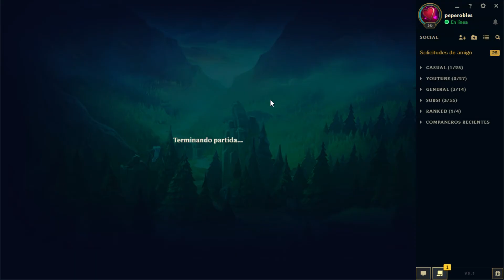SUPPORTLANDIA #55 Kha'Zix Support | ¡PERO COMO SE PUEDE GANAR ESTA PARTIDA!